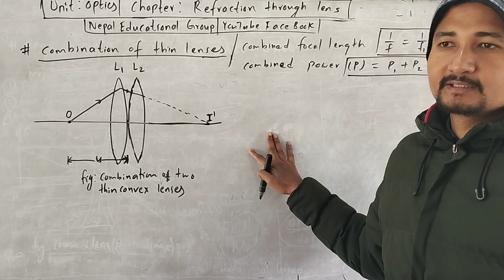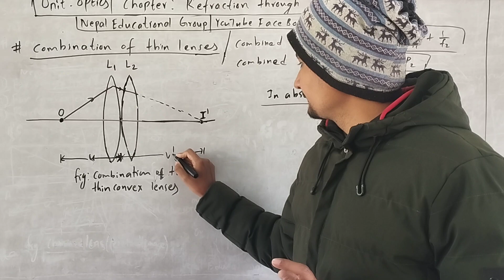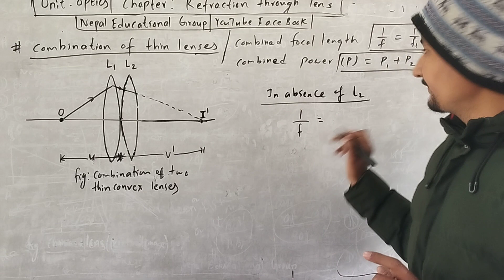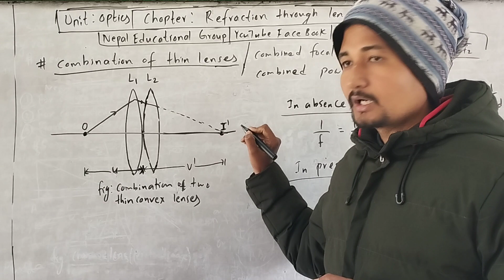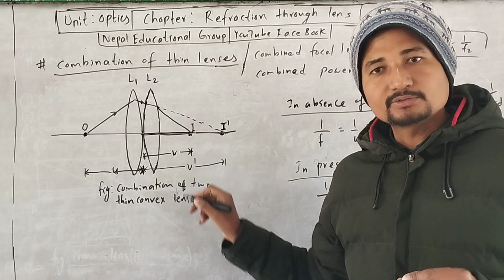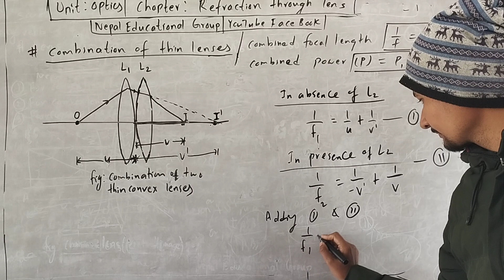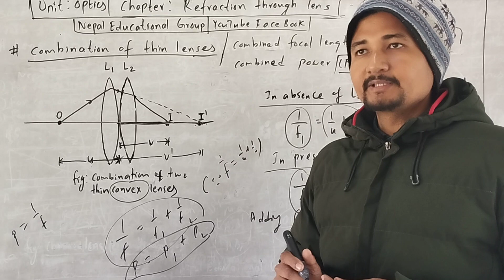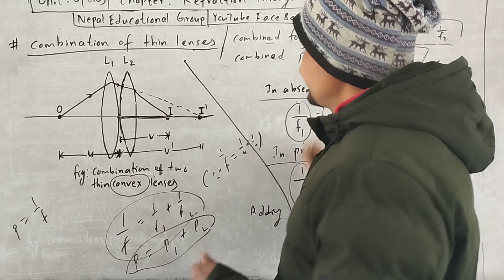Combination of two thin Convex lenses in contact.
derived the expression of the combined focal length of two thin Convex lenses in contact.

derived the expression of the combined power of two thin Convex lenses in contact.